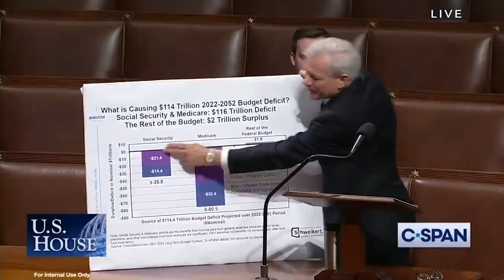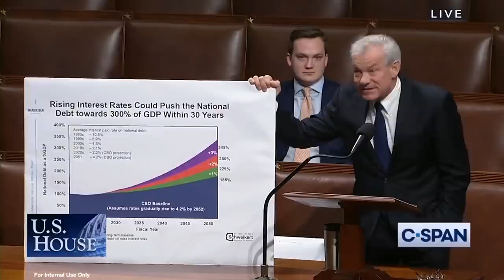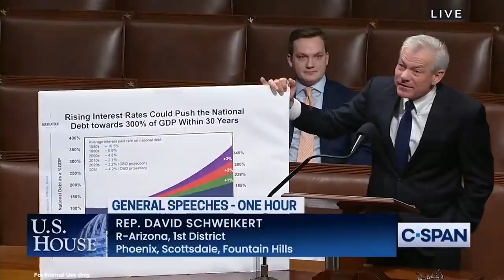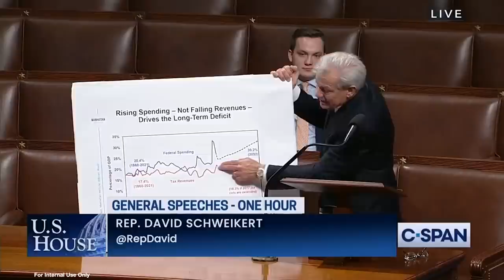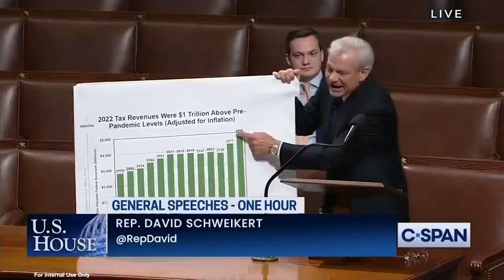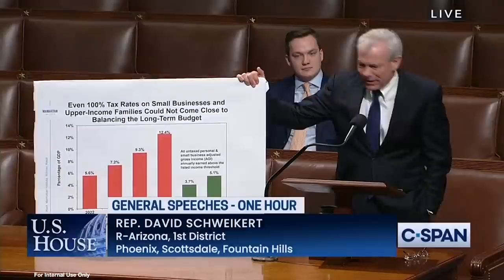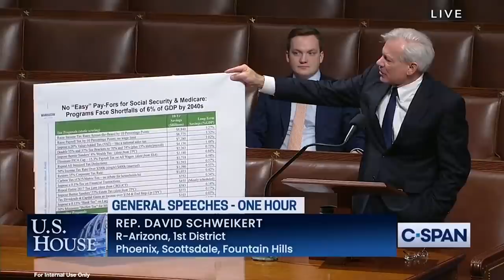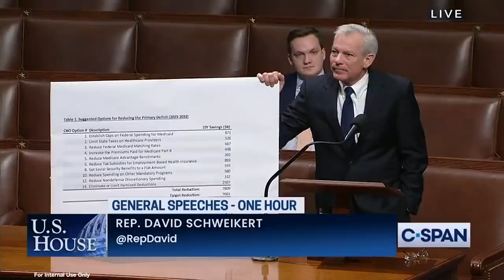How America will fall: America's #1 national security threat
America's number one national security threat is not what you think. If you care about America and its future, if you care about the future of democracy this is must watch video.

This is the most clearly laid out way anyone has ever shown what America's number one national security threat is, and how serious it is, right now.

"This is what takes down a republic."

Watch it. Share it.